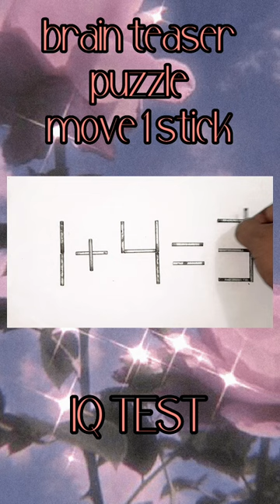Move 1 stick matchstick puzzle 1+4=3